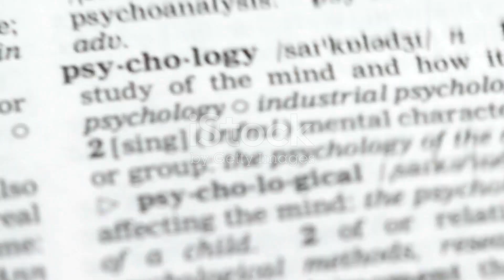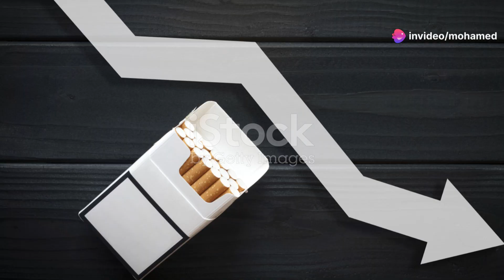Dealing with a Psychopath: Understanding and Treatment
Unveil the truth behind psychopathy in our latest video! Discover what defines a psychopath and debunk common myths, like the misconception that all psychopaths are violent. Learn about the unique challenges of working with psychopaths, the critical importance of setting boundaries, and creating structured environments. Dive into effective treatment approaches, including the role of cognitive-behavioral therapy, medication, and the intricate dynamics of group therapy. Don't miss this insightful exploration into a complex subject.

OUTLINE:

00:00:00 Dealing with a Psychopath: Understanding and Treatment